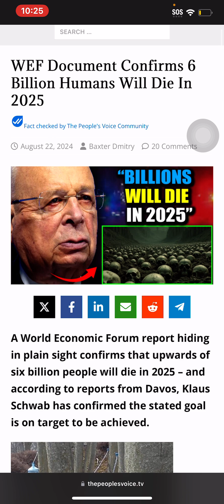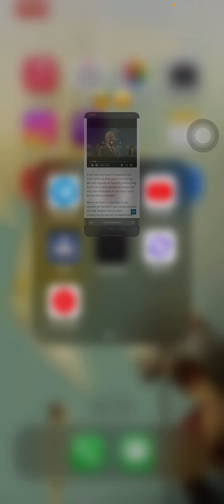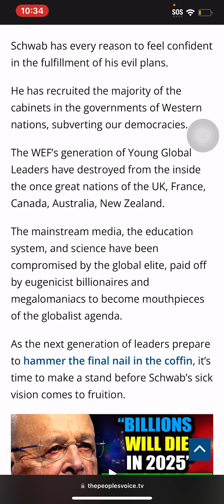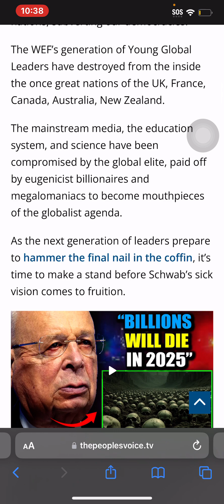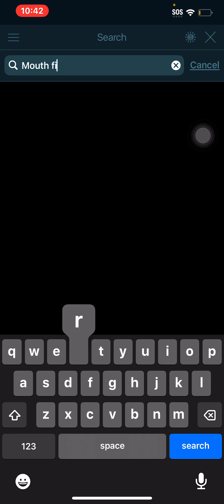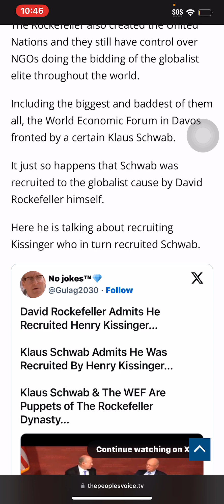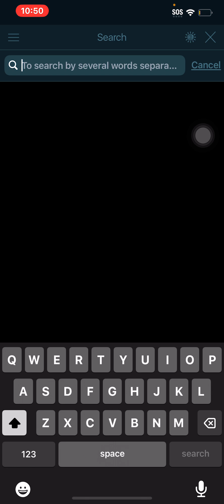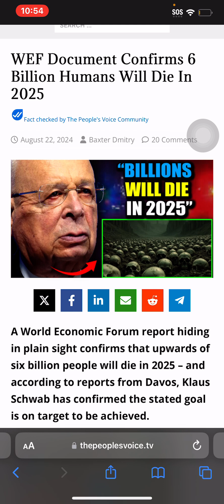Global Elites say 2025 is going to be Mass Deletion ‼️‼️